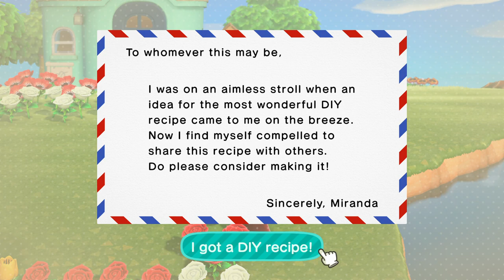Animal Crossing: New Horizons - Part 16: A visit from Flick + Makeshift tarantula island!